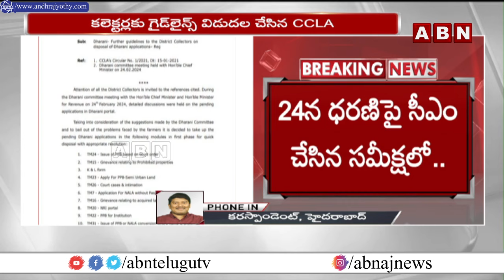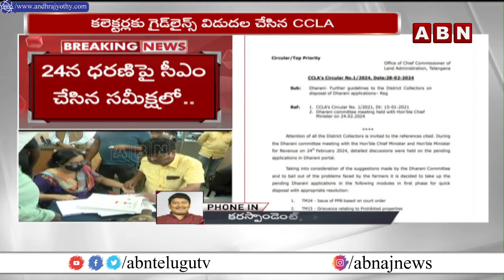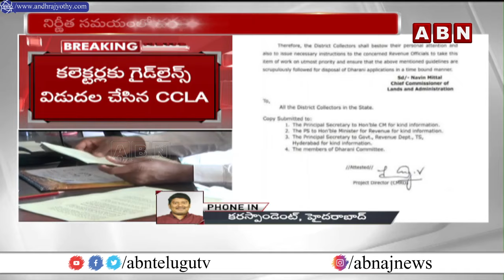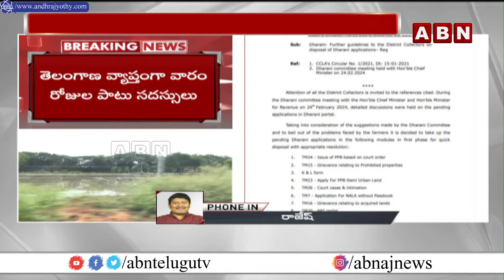ధరణి సమస్యల పై కలెక్టర్లకు CCLA గైడ్ లైన్స్..| Review On Dharani Portal | ABN Telugu